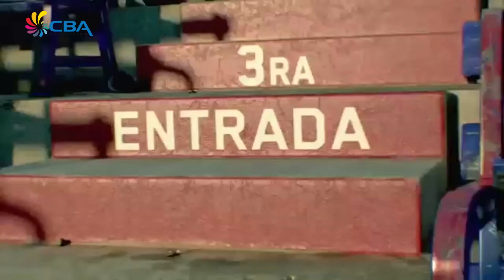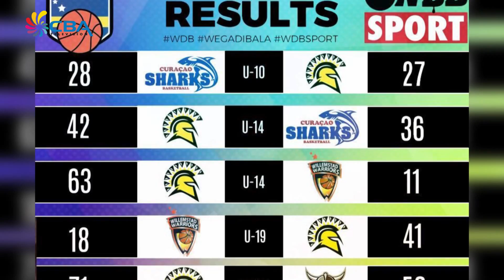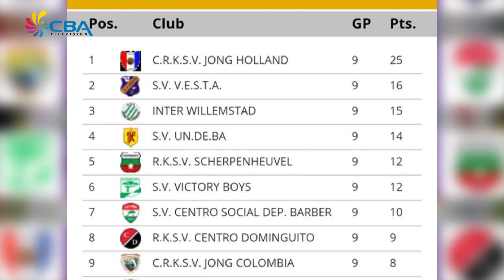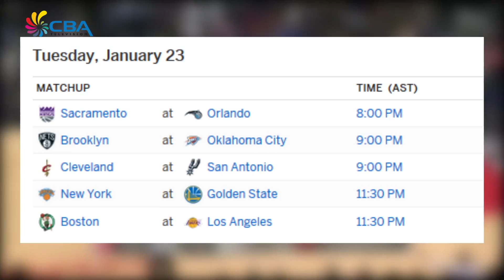E Notisia anochi 23 januari 2018 deporte